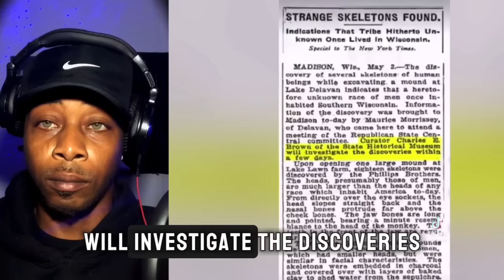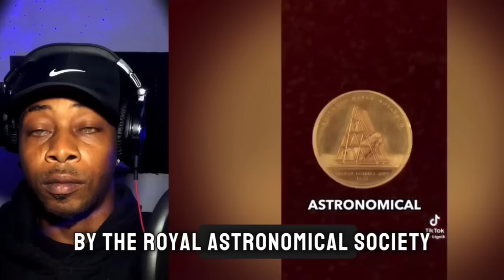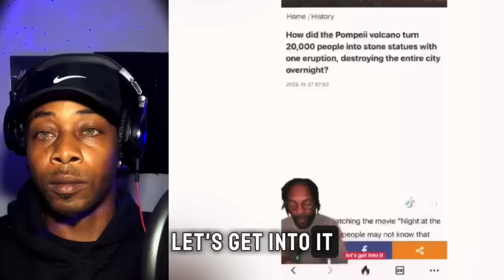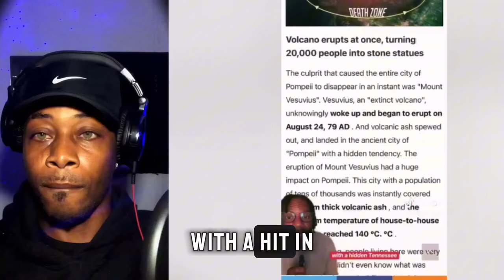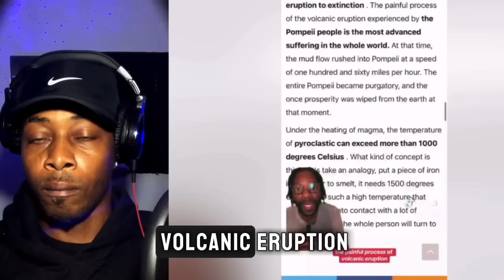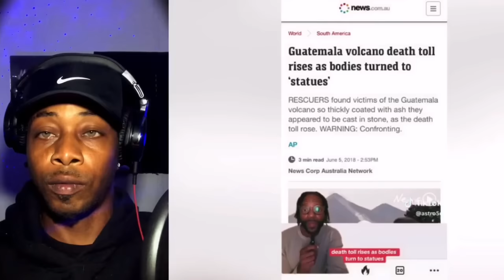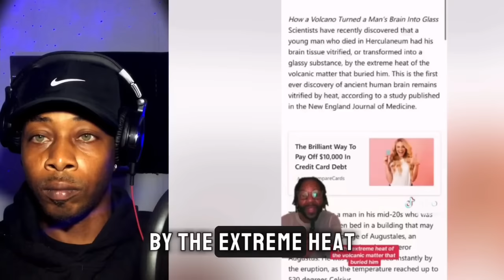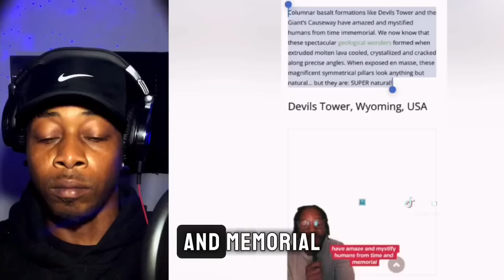CREEPY & BIZARRE TikToks That Will Make You RETHINK Reality! | REACTION